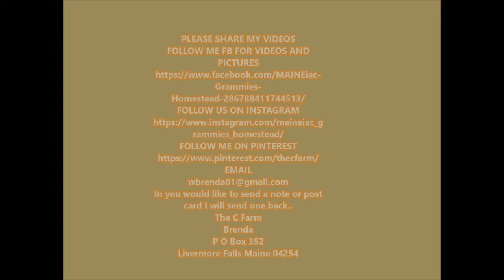MOOSE WAS ON THE LOOSE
We were up at Rangley Maine  and went by a weighing station there was a moose in the back ready to get weighed.. So we stopped.. it was a good size moose nice rack...It was shot that morning.. weighed 680 and rack was 37 1/2 ... Very nice..